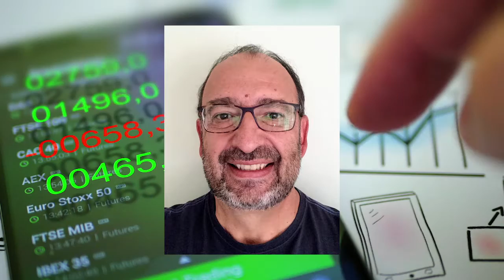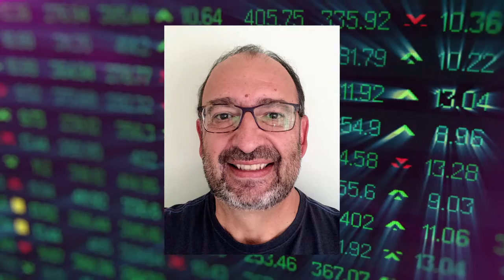Uber and The Gig Economy Fallacy • State of Working America Podcast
The ubiquitous nature of ride-sharing makes it easy to forget that much of Uber and Lyft's business model relies on skirting basic regulations in ways that harm drivers and passengers. That's the focus of this episode of the State of Working America Podcast, which features interviews with driver and activist Sergio Avedian and EPI Distinguished Fellow Larry Mishel, who has extensively researched and critiqued Uber's business model.

More on Uber and the gig economy fallacy:

Uber and Lyft drivers run their own businesses? Give me a break [CNN Business]

Uber and the labor market: Uber drivers’ compensation, wages, and the scale of Uber and the gig economy [Economic Policy Institute]

The State of Working America Podcast is part of EPI’s effort to raise workers’ voices to ensure they are heard in the economic policy debate. Hosted by Pedro da Costa.

Core topics include workers' rights, inequality, race, gender, labor markets, education and immigration, but we're interested in all things related to social justice.

The U.S. manufacturing has been shrinking sharply in recent decades, but it’s not an accident or a historical inevitability. In Episode 4 of the State of Working America Podcast, host Pedro da Costa talks to Mickey Ray Williams, a Firestone plant worker in Gadsden, Alabama, about his experience of over two decades in the sector. The second portion of the show is an interview with Rob Scott, EPI’s director of trade policy.